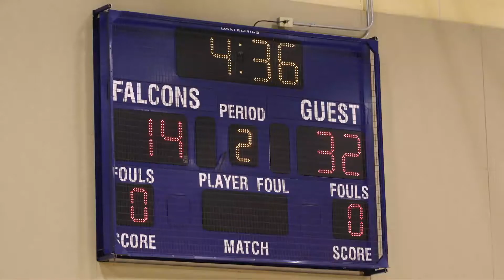Final Coach's Show from 2021 Football Season